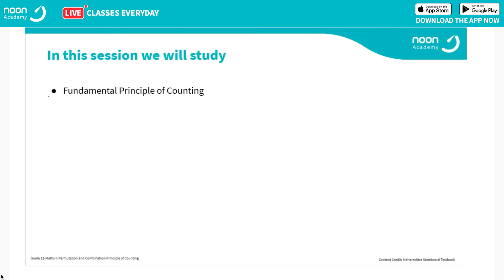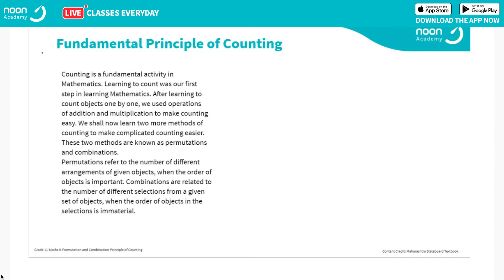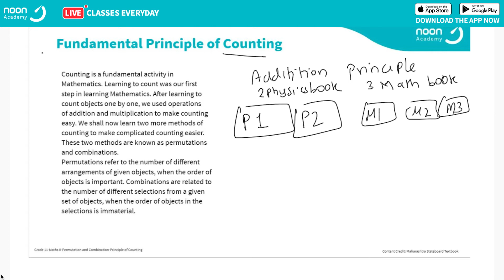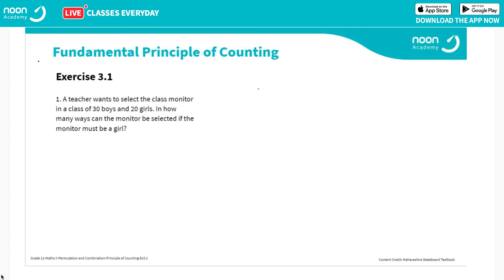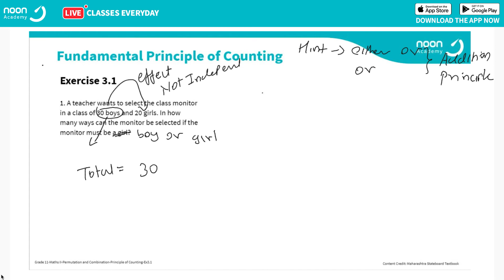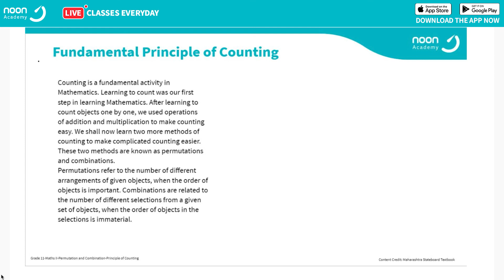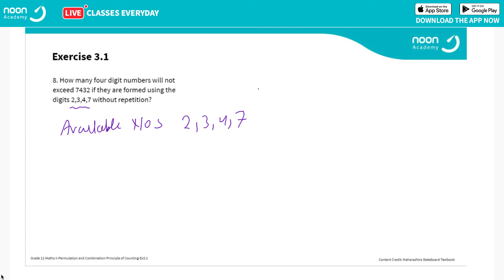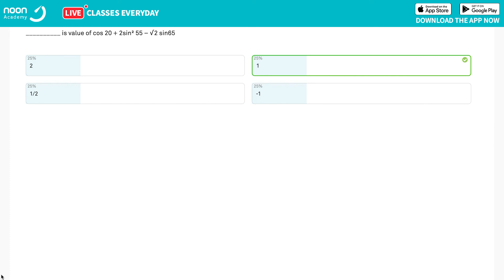Permutation And Combination by Vivek Sir, Maths For Class 11 | Maharashtra Board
Permutation And Combination by Vivek Sir for Class 11 Maths,  Maharashtra Board. Learn the easy way with the best from Noon Academy.

(every day from 5pm sharp)

Noon Academy is a social learning platform making learning a more joyful, collaborative, and innovative experience. We believe technology and great people are what make Noon Academy so successful and a unique platform for social learning.